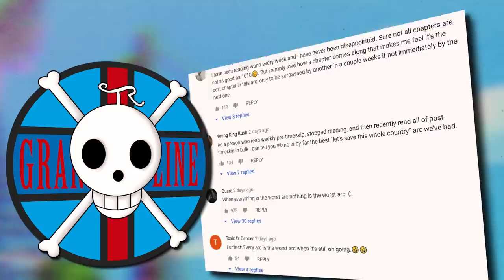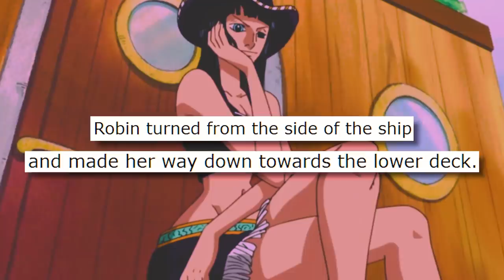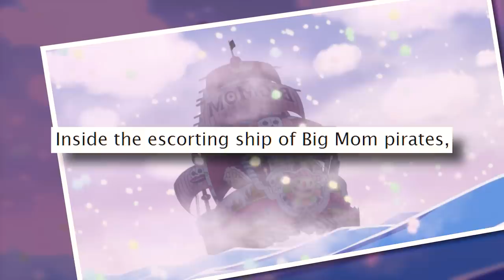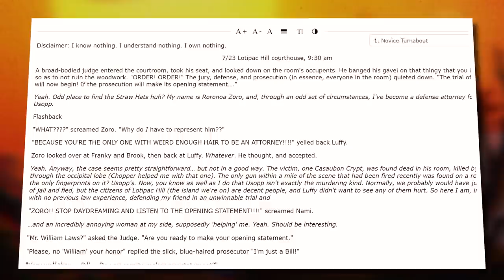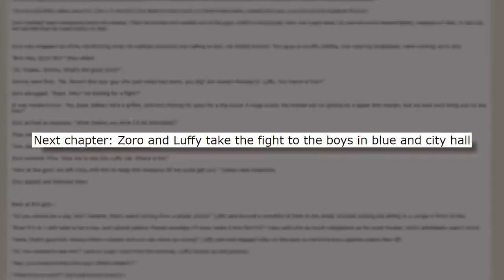The Most BIZARRE Thing I've EVER SEEN! | Reading One Piece Fanfic | Grand Line Review